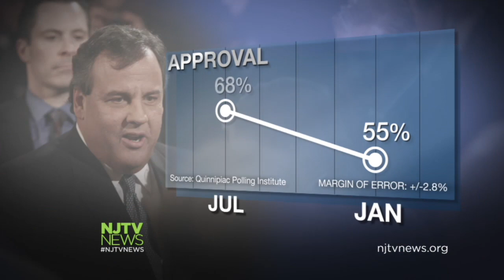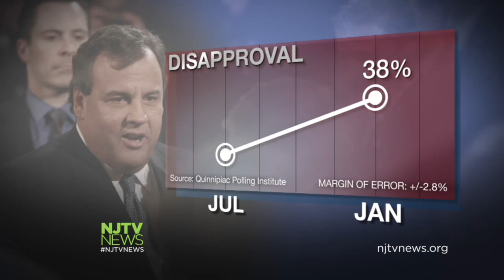GWB Controversy Continues as New Photos of Christie, Wildstein Surface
Images of Gov. Christie and David Wildstein have surfaced showing the pair together Sept. 11, amid the controversial GWB lane closures. For more New Jersey news, visit NJTV News